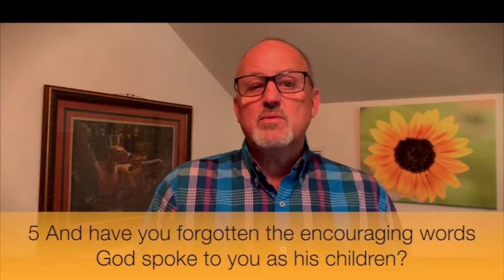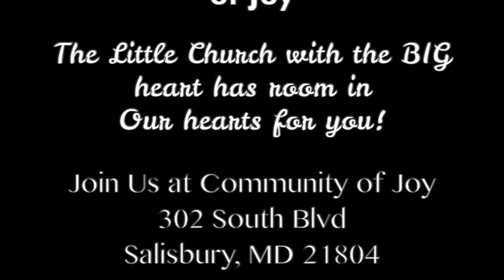Running the Race Set Before You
Pastor Martin Hutchison delivers the Sunday message for Community of Joy. Hebrews 12:1-13 NLT. July 17. 2020 "...And let us run with endurance the race God has set before us. 2 We do this by keeping our eyes on Jesus, the champion who initiates and perfects our faith. Because of the joy awaiting him, he endured the cross, disregarding its shame. Now he is seated in the place of honor beside God’s throne. 3 Think of all the hostility he endured from sinful people; then you won’t become weary and give up. " Hebrews 12: 1-3 NLT